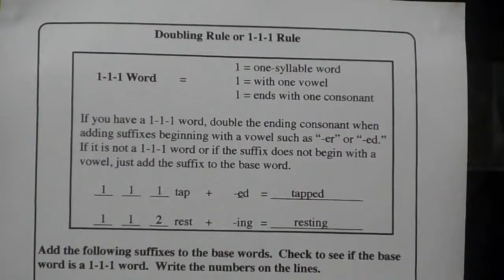How to Divide- Daniel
Dear Dr. Zac,

Attached 2 files for your perusal.
25 Mb exceed, will send in email no.2.

Best regards

Daniel Lok
ADISE